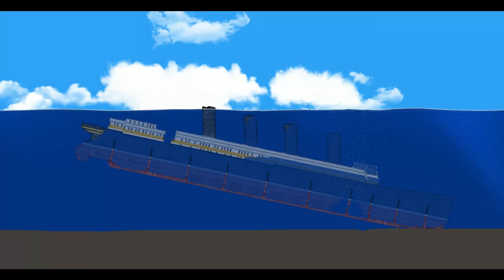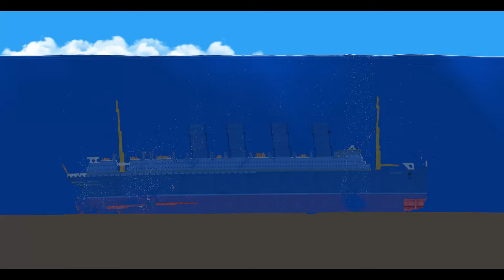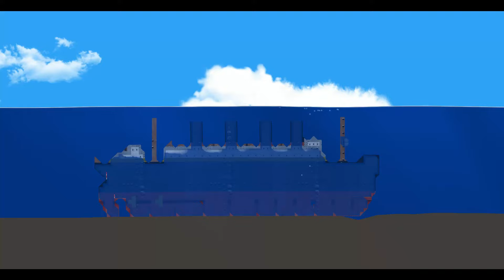Lusitania Month - Floating Sandbox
Sank the 5 current models of Lusitania plus a bonus sinking!